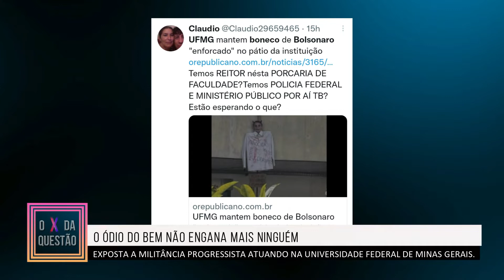Programa O X da Questão #14 - segunda-feira, 4 de abril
Notícia com opinião para quem busca refletir e debater os temas atuais do Triângulo Mineiro e Alto Paranaíba que afetam diretamente o dia-a-dia. Nesta edição contamos com a participação especial do advogado Robson Merola de Campos e do produtor musical Alan Tannús

Temas do episódio 14, em 4 de abril de 2022:

00:00:22 Abertura
00:04:38 O fim da tirania anticientífica das máscaras
00:25:52 O ódio do bem não engana mais ninguém
00:53:02 Ellen Miziara divulga o Bolsolindas Uberaba ao presidente
01:17:42 Em Araxá, vereador réu por falsidade ideológica eleitoral é ouvido em audiência
01:35:19 Encerramento

Curta, comente e compartilhe para nos ajudar a garantir a relevância do canal.